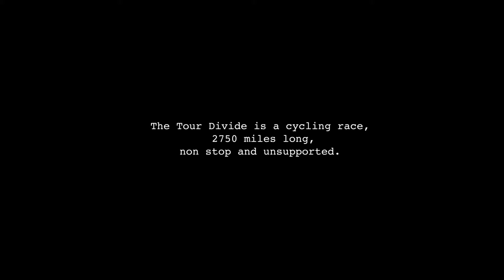The Length of Time - Trailer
The Tour Divide is a 2750 mile (4400 km) unsupported mountain bike race from Banff, Canada to Antelope Wells on the Mexican border. The Length of Time documents the race from a rider's perspective telling the story of Josh Ibbett’s ride. See the emotional highs and lows of this classic bikepacking race from the inside.